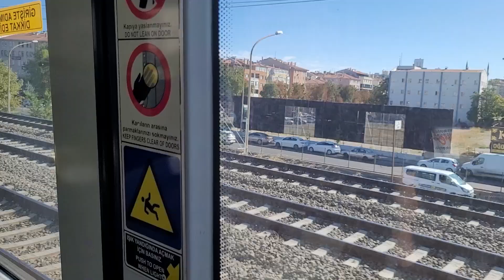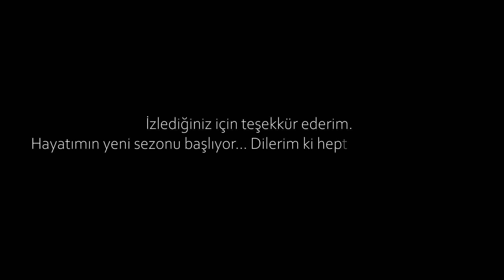Yatay Geçiş Sonucum, Üniversitem Ne Oldu? || Benimle Bir Gün